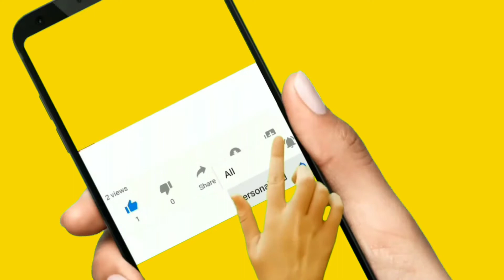Travel Shopping Big C Rama 2 In Thailand 2021 / Time Watch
Welcome To Time Watch Channel ! Hello Everyone ! Here is a Travel Shopping Big C Rama 2 In Thailand 2021 that is big popular shopping. How to go there?

For Example you are now at Victory Monument,
1. Take public bus 140 Prize Ticket 27 Baht
2. Take Taxi  Prize Ticket about 250 Baht

The firstly would like to express thankfully to YouTube teams who help us in advising their good idea to make upgrade quality video. The secondly, we will try to create video and upload. The thirdly, we hope that all of these will follow by YouTube policy. Time Watch official channel will collect all of videos to relate travel, activities, showing, and entertainment for all people in the world.

In this channel; to create playlists as follow;
1. Top Travel
2. Top Activities
3. Top Show
4. Top Entertainment
To Have a Nice Day
To Express Thankful all audiences
From Time Watch Channel